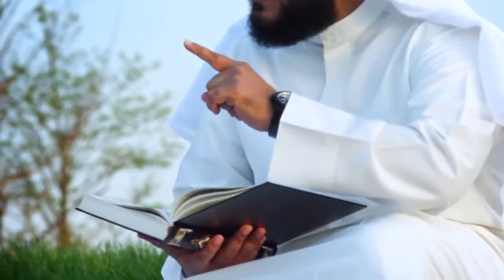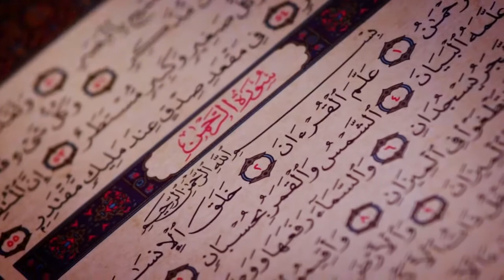Mishari Rashid Al Afasy Rahman